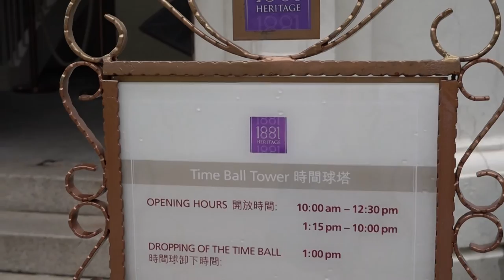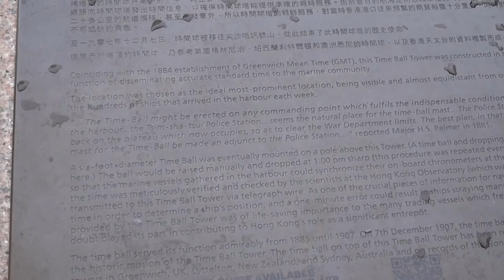SONY RX100 IV VIDEO SAMPLE | TIME BALL TOWER HONG KONG